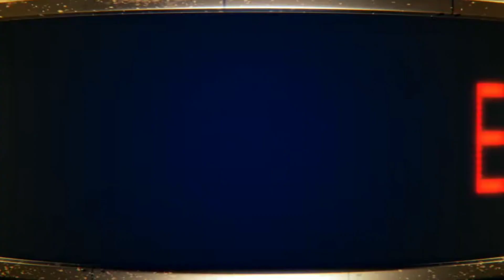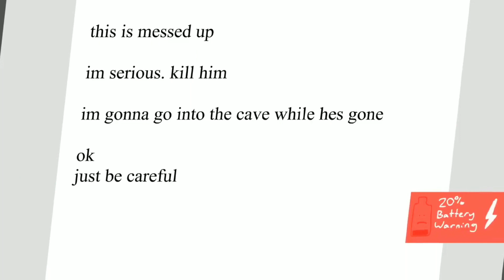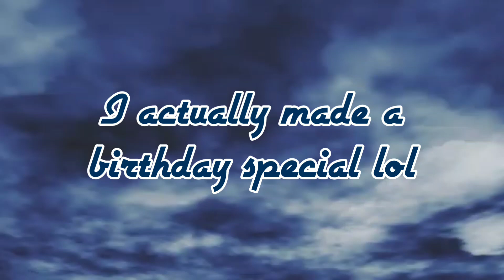Deaths of My Favorite Heroes 13 (Borth Special)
I actually made a special this year harharhar

“Change can be difficult, but it's how we grow. It can be the hardest thing to realize you can't hold on to something forever. Sometimes, you have to let it go; but, of the things you let go, you'd be surprised what makes its way back to you.” - Anne Boonchuy
“Fff... Fa... Fa... Fff-face... D-d-don't worry little girl... A fff-fa-face is nothing... The inside... It's... It's what matters. I... I... I Kn-know you are strong.” - Dustin “Dusty” Armstrong/Rando

B-12 from Stray
Kaede Akamatsu from Danganronpa 3: Killing Harmony
Lisa Armstrong from LISA the First
The Magic Tree of Nowhere from Courage the Cowardly Dog
Penny from Kindergarten 2
Jerome “Chef” McElroy from South Park
Mari from OMORI
Gonta Gokuhara & Kaito Momota from Danganronpa 3: Killing Harmony
Anne Boonchuy from Amphibia
Texty from ONE
Tavros Nitram/adiosToreador, Feferi Peixes/cuttlefishCuller, & Nepeta Leijon/arsenicCatnip from Homestuck
Papa Titan from The Owl House
Quincy from Khonjin House
Dustin “Dusty” Armstrong/Rando from LISA the Joyful
Evan Jennings from EverymanHYBRID
Howard Hamlin from Better Call Saul
K1-B0 from Danganronpa 3: Killing Harmony
Misfortune Ramirez Hernandez/Little Misfortune from Little Misfortune

Songs:
Cicada Days ~ Will Wood
Finale (Can’t Wait to See What You Do Next) ~ AJR